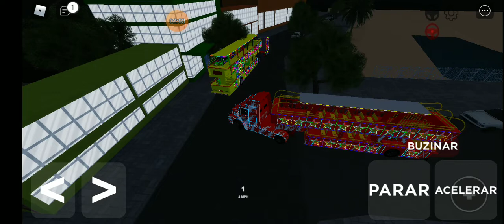o kauan fez o segundo passeio com a carreta nova